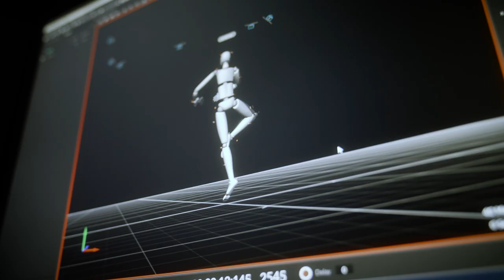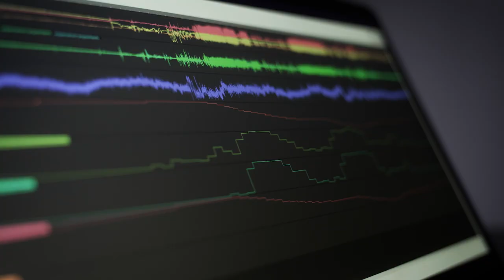Research at the Institute of Sport Science at the University of Bern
Interdisciplinary and multimethod research to move the sport system - that‘s research at the Institute of Sport Science at the University of Bern